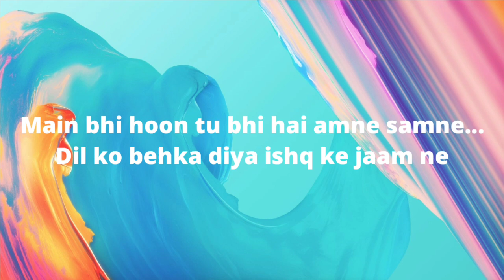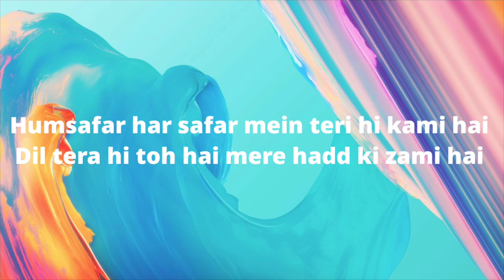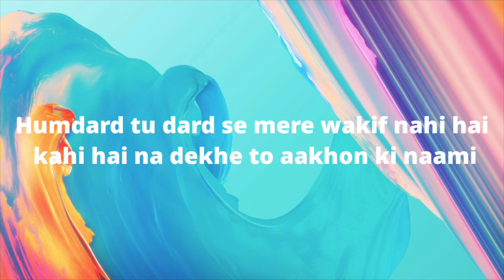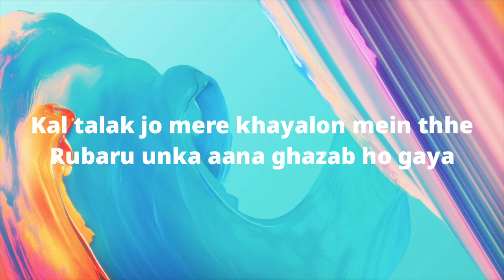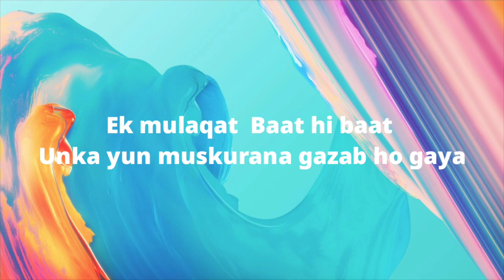Ik mulaqaat | unplugged | ft. Ayushman khurrana | dream girl | lyrics video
Ayushmann Khurrana

Ayushmann Khurrana (born Nishant Khurrana on 14 September 1984) is an Indian actor, singer, and television host. Known for his portrayals of ordinary men often plagued with dysfunction, he is the recipient of several awards, including a National Film Award and three Filmfare Awards.

Born : 14 September 1984 (age 35) Chandigarh, India

Occupation : Actor, singer, television host

Khurrana won the second season of reality television show MTV Roadies in 2004 and ventured into an anchoring career.

He made his film debut in 2012 with the romantic comedy Vicky Donor, in which his performance as a sperm donor earned him the Filmfare Award for Best Male Debut.

 Following a brief setback, he starred in the commercially and critically successful romance Dum Laga Ke Haisha (2015). Khurrana went on to establish himself with the comedies Bareilly Ki Barfi (2017), Shubh Mangal Saavdhan (2017), Badhaai Ho (2018) and Dream Girl (2019); the thriller Andhadhun (2018); and the crime drama Article 15 (2019).

Andhadhun ranks among the highest-grossing Indian films of all time; Khurrana's performance as a blind pianist won him the National Film Award for Best Actor and the Filmfare Critics Award for Best Actor.

In addition to acting, Khurrana has sung for several of his films, including the song "Pani Da Rang", which earned him the Filmfare Award for Best Male Playback Singer.

Dream Girl is a 2019 Indian Hindi-language comedy film starring Ayushmann Khurrana as a cross-gender actor whose female voice impersonation attracts male attention. The film is directed by Raaj Shaandilyaa and is co-produced by Ekta Kapoor and Shobha Kapoor under their banner Balaji Motion Pictures. Nushrat Bharucha, Annu Kapoor, Manjot Singh, and Vijay Raazfeature in supporting roles.

Directed by Raaj Shaandilyaa

Produced by Ekta Kapoor ,Shobha Kapoor & Nachiket Pantvaidya

Written by Raaj Shaandilyaa

Screenplay by Nirmaan D. Singh & Raaj Shaandilyaa

Starring : Ayushmann Khurrana

Cinematography : Aseem Mishra

Edited by Hemal Kothari

Production company : Balaji Motion Pictures , ALT Entertainment & Zee Studios

Distributed by Pen Marudhar Entertainment

Country : India

Language : Hindi

Box officeest. ₹26.47 crore

Principal photography began in December 2018and the film was released theatrically on 13 September 2019 with positive reviews.